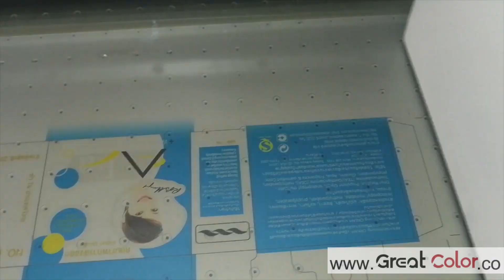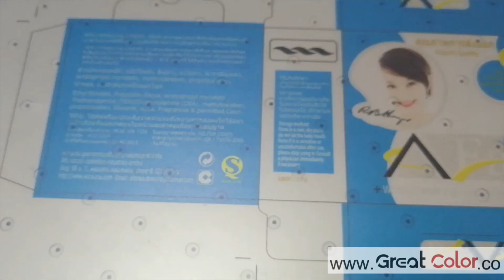GREATCOLOR UV Flatbed printer GC6090UV printer print on lable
GREATCOLOR printer company focus on manufacturing high quality UV flatbed printer. Here share you GC6090UV printer demo video. You can see GREATCOLOR UV printer with hiwin guide rail and leadshine servo motor. It can work smoothly and quietly. The platform printing area is 60*90cm. Except printing on paper or plastic sheet it also can print on 15cm wood or metal box. The thick high quality aluminum vaccum platform of GreatColor UV printer can fix small items or paper strongly so that these items not move during printing. Now GREATCOLOR UV printer company is looking distribution partners in each countries. Welcome to talk with us for distribution.